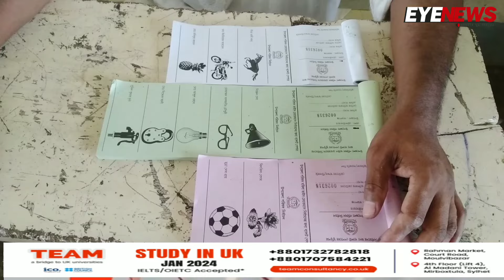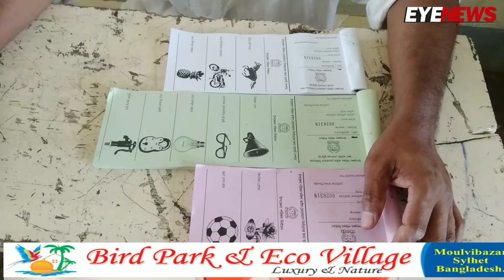শ্রীমঙ্গল-কমলগঞ্জে চলছে উপজেলা পরিষদ নির্বাচনের ভোটগ্রহণ | Eye News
শ্রীমঙ্গল-কমলগঞ্জে চলছে উপজেলা পরিষদ নির্বাচনের ভোটগ্রহণ

Editor : Hasanat Kamal
Managing Editor: Suman Ahmed
Publisher: Jahed Ahmed Chowdhury